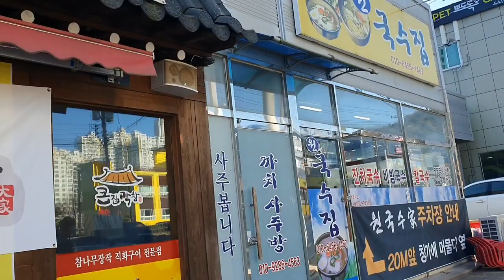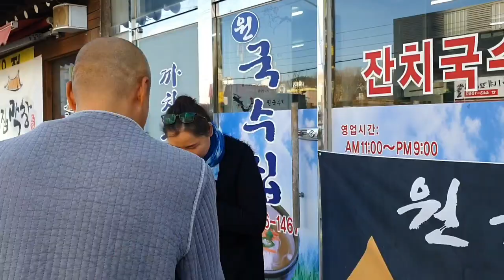청주에서 구미로 구독자와의 만남 ~원국수집에서 국수 먹방